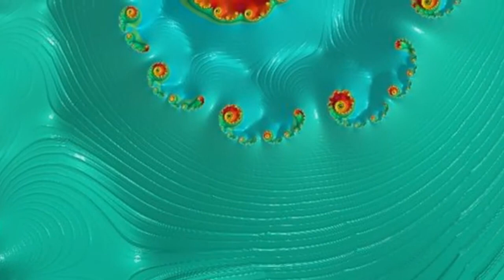Video Fractal Wallpaper version2＃artwork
個人動画（Private original image video&image photo diary) Collection Relax
元気になって、毎日、楽しくいきましょう!!